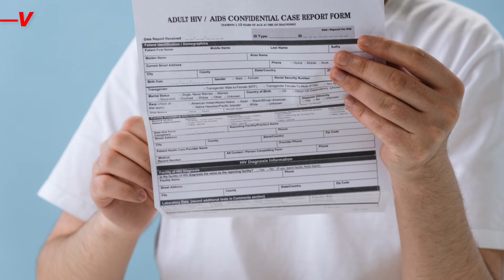A Fourth Patient Is Said To Have Been Cured of HIV After a Stem Cell Transplant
A fourth person has been seemingly cured of HIV after receiving a stem cell transplant to cure his leukemia. Veuer’s Johana Restrepo has more.